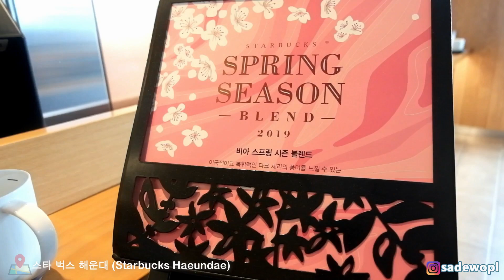WELCOME TO MY CHANNEL | Sadewo Panghudi Luhur on Youtube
Halo semuanya!!!

Selamat datang di Video Pertamaku!
Akhirnya Sadewo Panghudi Luhur hadir di Youtube yay!

Video ini merupakan video pembuka sekaligus latihan pertama edit edit video nih, semoga kedepannya bisa lebih baik lagi ya